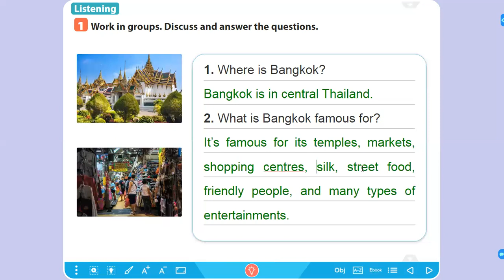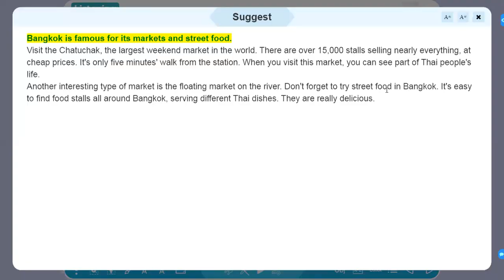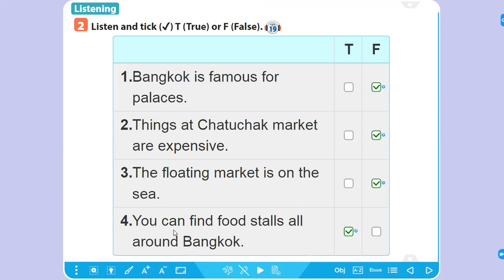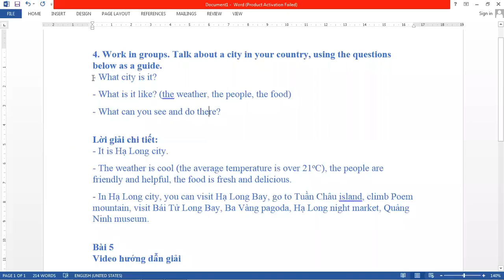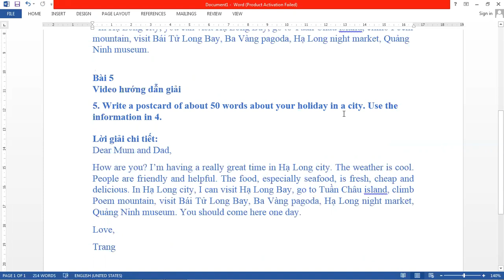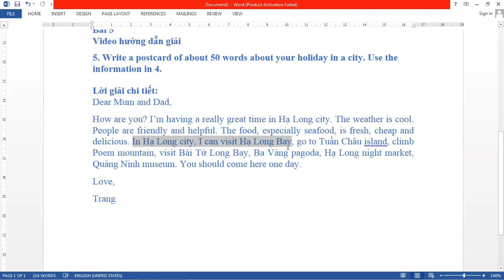Tiếng anh 6 mới - Unit 9 Cities of the world - Skills 2